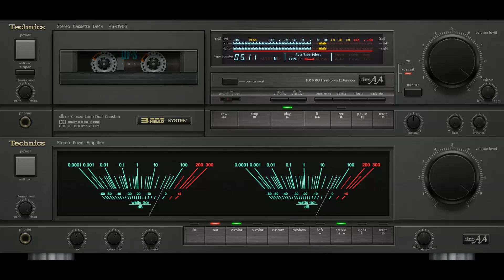I'm A Believer (The Monkees) (1966) vs Sono Bugiarda (Caterina Caselli) (1967)